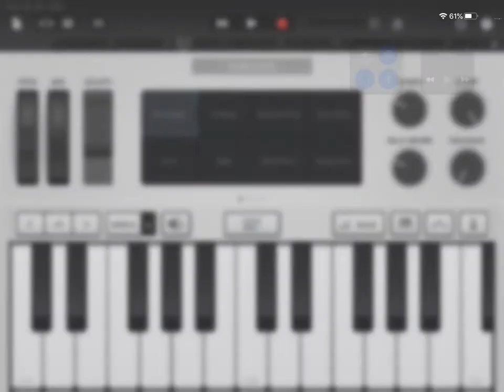How to play - Hallelujah stuthi mahima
In Cm scale Song List for more details.. :)

Eb Eb Eb Eb   D D Eb D C
హ ల్లె లూ య   స్తు తి మ హి మ

Ab3 Ab3 G3 Ab3  Eb Eb Eb  D Eb D C
ఎ ల్ల ప్పు డు  దే వు ని  కి చ్చె ద ము

C  D C Bb3 Bb3  C Bb3 Ab3 Ab3  Bb3 Ab3 G3 G3
ఆ … హ ల్లె లూ యా  హ ల్లె లూ యా  హ ల్లె లూ యా

G3 G3 C C C C C  Bb3 C C D D D
అ ల సై న్య ము ల కు  అ ధి ప తి యై న

C-D  Eb Eb Eb  Eb F Eb F G
ఆ  దే వు ని  స్తు తిం చె ద ము

C G  G F F F F  C F F Eb
అ ల  సం ద్ర ము ల ను  దా టిం చి న

C-D  Eb Eb Eb Eb  D C Bb3 C D
ఆ  యె హో వా ను  స్తు తిం చె ద ము